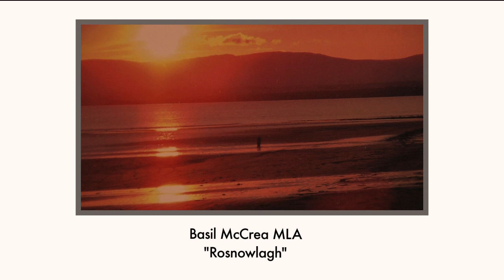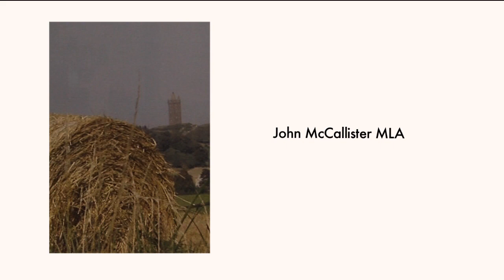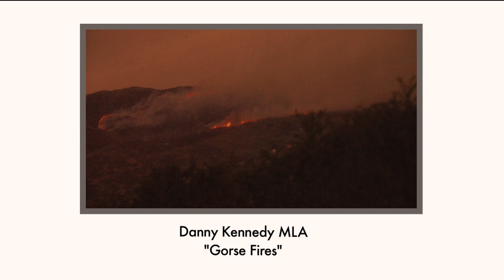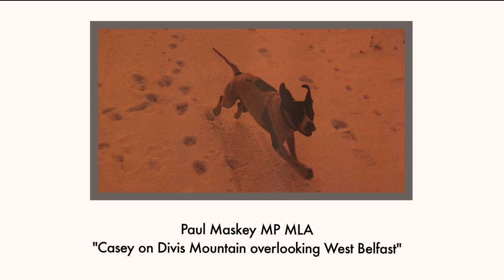MLA art on display at Parliament Buildings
Thirty six MLAs entered a MAC (Metropolitan Art Centre) competition which sought poems, paintings, drawings inspired by constituencies, political philosophy or simply a beautiful view. This was the first ever exhibition of its kind in the UK or Ireland.  A total of 44 pieces of artwork were submitted and the panel of judges, including Wendy Austin, Eamonn Mallie and Neil Shawcross, were impressed with the high standard of work across the board.
South Antrim MLA Danny Kinahan was awarded overall prize with his painting, 'An attempt at homage to Basil Blackshaw'.  A poem entitled 'The peloton of hope' by South Belfast MLA Conall McDevitt and a photograph of Mussdenden Temple taken by East Londonderry MLA David McClarty were among the other winners.